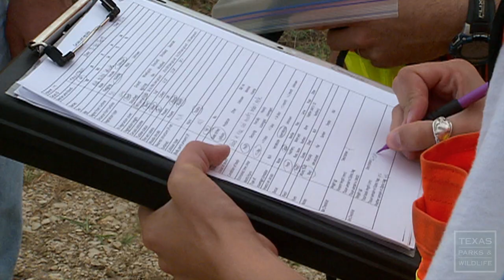Wind Energy & Wildlife Part 1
Big Wind, Big Questions
(Part 1 of 2) Texas leads the country in wind energy production but biologists are concerned about its effects on wildlife such as the threatened Lesser Prairie-Chicken.  View Part 2 here: